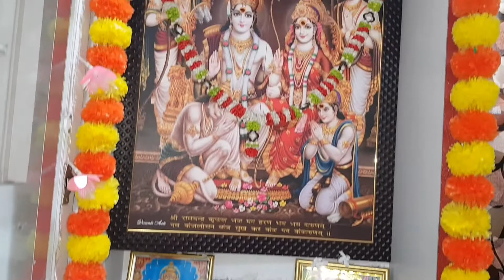మీరు ఇంకా follows అవ్వకుండ ఉంటే వెంటనే|మా ఇంట్లో అమ్మవారి ఆశీస్సులతో శ్రావణ శుక్రవారంపూజ|kssupermoms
మీరు ఇంకా follows అవ్వకుండ ఉంటే వెంటనే|అమ్మవారి ఆశీస్సులతో శ్రావణ శుక్రవారం పూజ|ks super moms

 follows my instagram @kssupermoms.